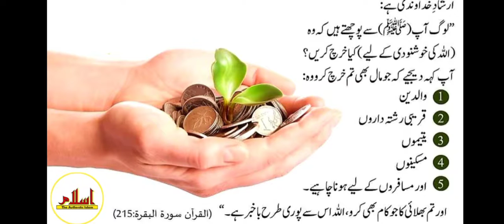Allah Ki Rah Mein Kese Or kiya Kharch Kiya Jaye || Daily Hadith 2021 || The Authentic Islam